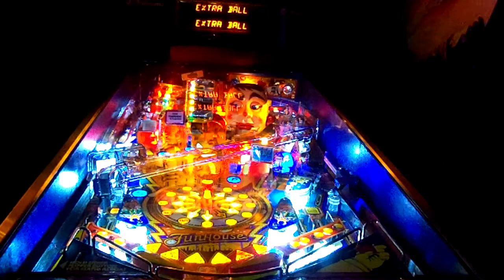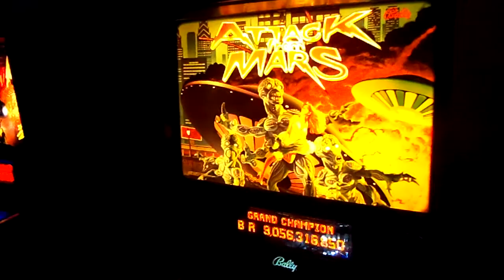FunHouse Pinball w/ CoinTaker Led's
FH is Fully Shop'd and Ready